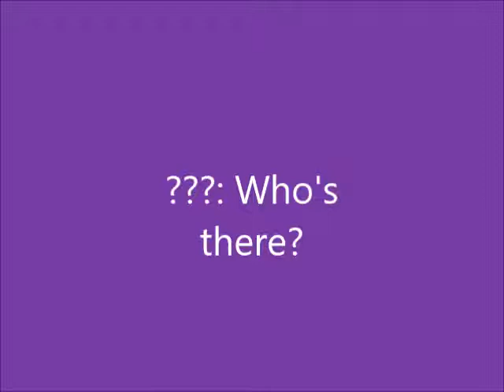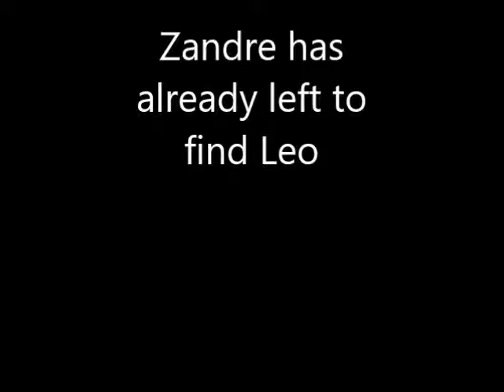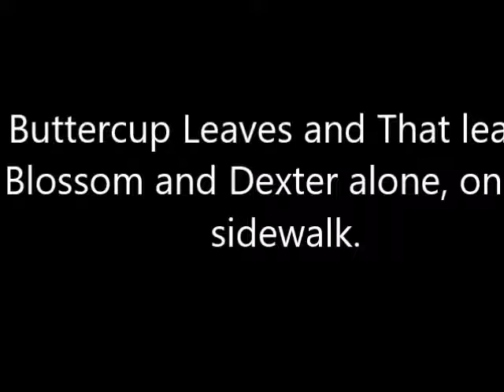The Leader And The Genius: Episode 1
It is called The Meeting. I hope you all enjoy it! Episode 2 will be out soon.